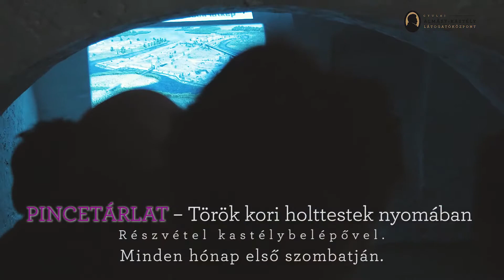Garantált programok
Minden szombaton a Gyulai Almásy-kastély Látogatóközpontban garantált programok várják az érdeklődőket.

Hétköznapok és ünnepek egy alföldi kastélyban
Minden, amit eddig egyetlen kastély sem mondott el: mi történt a színfalak mögötti világban, ami nélkül a pompa és a ragyogás azonnal kihunyt volna?
A gyulai Almásy-kastély a 21. századi interaktív technika segítségével egy alföldi kastély hétköznapjai és ünnepei felfedezésének élményét kínálja a látogatóknak.

Daily Life and Holidays in the Mansion
The life of the invisible domestic staff has always been a secret. The Almásy mansion reveals this secret.
We offer an insight into the exciting life of the nobles who once lived in the mansion and the daily life of the domestic staff serving them.

➤ Szolgáltatások/Services

Múzeum- és ajándékbolt/Museum and Souvenir Shop
Rendezvényhelyszín/Event space
Kastély Kávézó/Mansion Café

➤Elérhetőség/Contact
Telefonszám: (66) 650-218